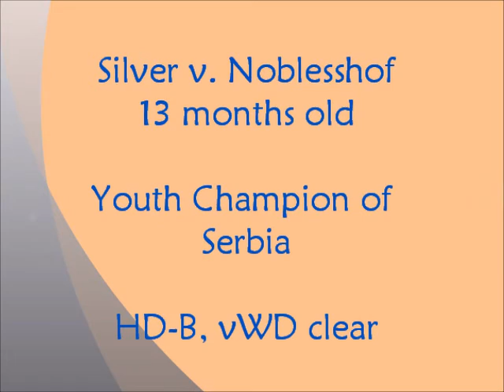Dobermann Silver v. Noblesshof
Video presentation of a young Dobermann male Silver v. Noblesshof